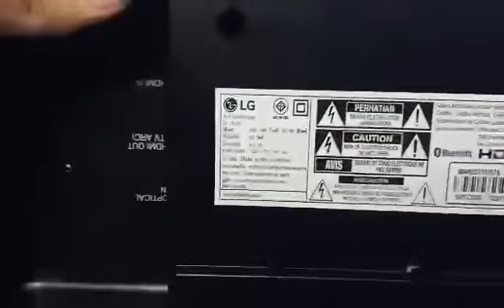lg sl9y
s/b lg sl9y